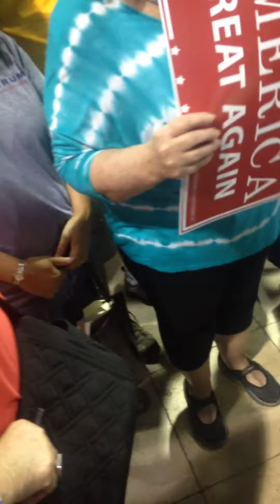LADY DESTROYED AT TRUMP RALLY!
This lady was very disrespectful! She was trying to "find her son" but when we tried to help she got very mad and started yelling!